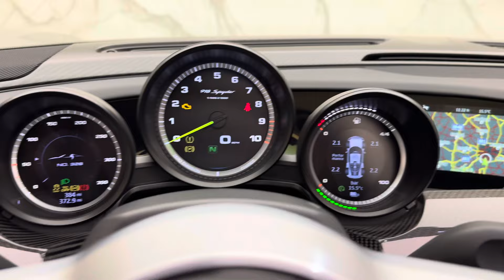2015 Porsche 918 Spyder - Platinum Silver - Walkaround + Engine & Exhaust Sound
In-depth walkaround of this 2015 Porsche 918 Spyder with highlighted features & revs.

1 of 918 worldwide, this particular 918 Spyder is very special indeed being a 1 owner car with only 384 miles on the clock from new. As part of the holy trinity the Porsche 918 Spyder alongside the LaFerrari and the McLaren P1 have re-written the hypercar rulebook with each of them becoming true trailblazers in their own right. Utilising hybrid technology these hypercars changed the game and 10 years on from their release it's been remarkable to see them withstand the test of time and actually increase in desirability in recent years. Collectors have realised the importance of having one or even all three in the collection and investors are seeing the potential upside in their long term value and with all three cars being left hand drive they have huge global appeal.

The Porsche 918 Spyder has been widely praised to be the most usable of the holy trinity. Producing a staggering 887bhp and 944 lb ft of torque from its naturally aspirated 4.6 litre V8 engine together with two electric motors. This resulted in the fastest road-going Porsche ever made. The 918 accelerates from 0 to 62 mph in just 2.5 seconds and reaches a top speed of 214mph. Furthermore, this astonishing car can lap the famous Nurburgring race track in under 7 minutes. The 918 Spyder is truly a masterpiece of engineering that combines the best of hybrid technology with motorsport heritage creating one of the most important cars of the modern era.